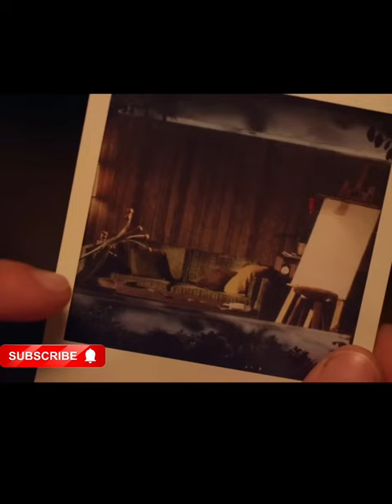the camera who tells future 👀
movie
movies
horror movie
trailer
back to the future full movie
future movie
camera movie
abnormalities movie
film camera